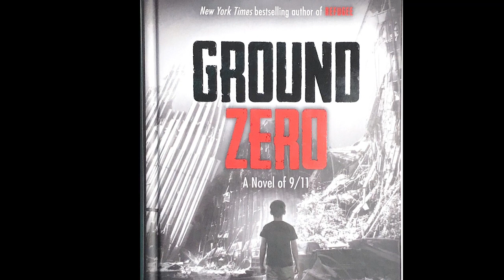Chapter 24| Ground Zero Audiobook